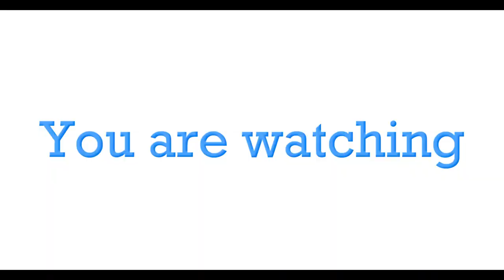Police caught cycle | Cycle ride 2 | Action dude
My Mic

My headset

My mouse
1, GAMING MOUSE TECH GUY
MFTEK Gaming series